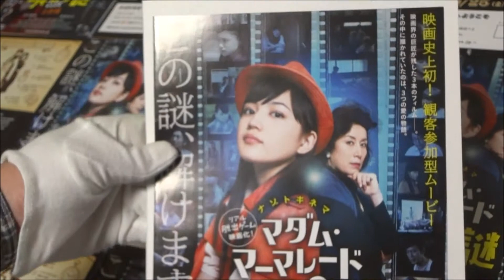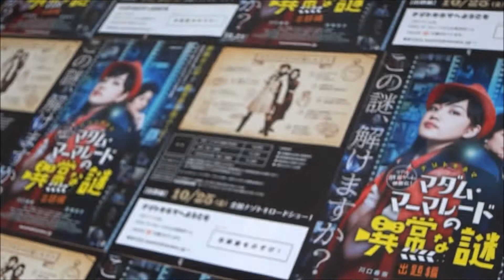マダム・マーマレードの異常な謎 (2013) 映画チラシ 川口春奈 高畑淳子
●マダム・マーマレードの異常な謎 映画チラシ
2013年10月25日公開
川口春奈
高畑淳子